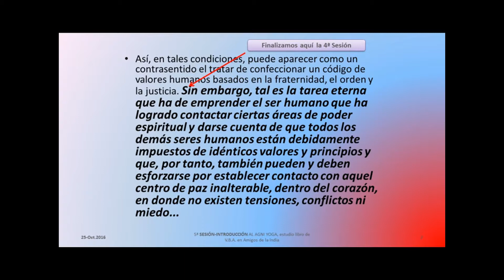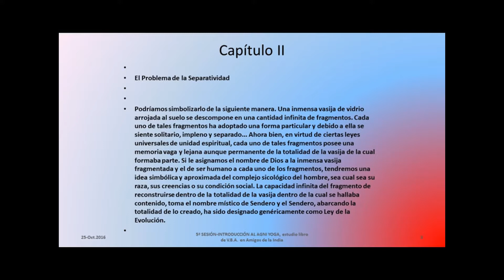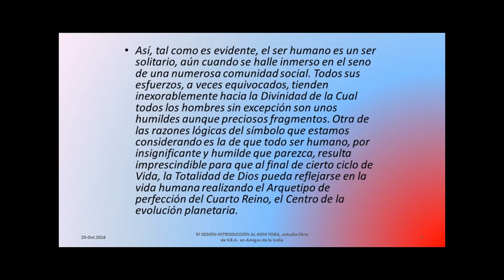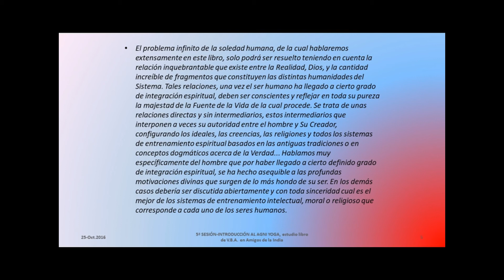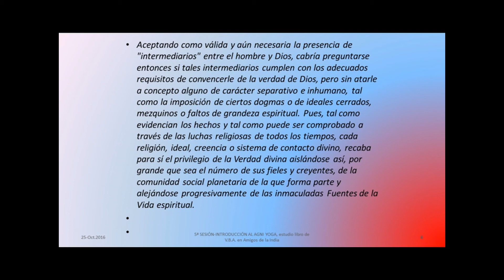5ªSESION. INTRODUCCIÓN AL AGNI YOGA (VBA) por jesús jurado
5ªSESION. CURSO DE ESTUDIO DEL LIBRO "INTRODUCCIÓN AL AGNI YOGA" DE VICENTE BELTRÁN ANGLADA. Grupo de estudio semanal del libro de vicente beltran anglada en amigos de la india
(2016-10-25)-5ªSESION. INTRODUCCIÓN AL AGNI YOGA (VBA) por jesús jurado